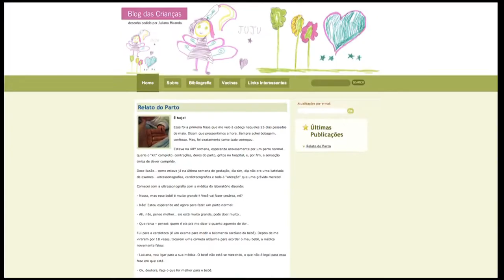Insper - Blog da Criança